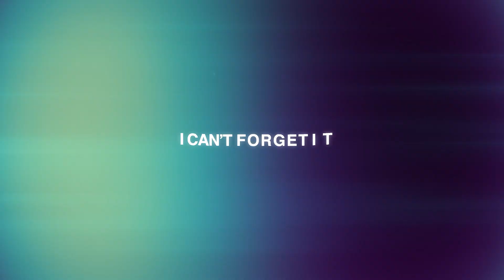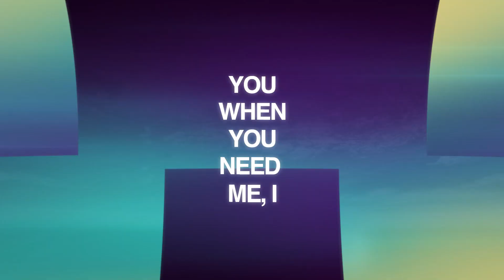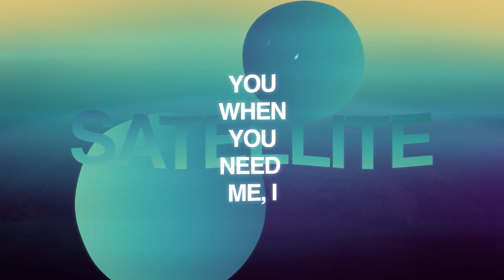Dave Summit - Satellite [Official Lyric Video]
Dave Summit, he is a DJ/Producer from Canada originally. With his latest remix for Lady Bee he had some sweet editorial playlist support.

↪️ Follow Dave Summit